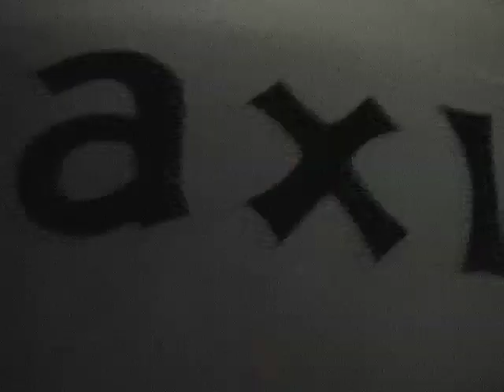The Lift - It Is What It Is